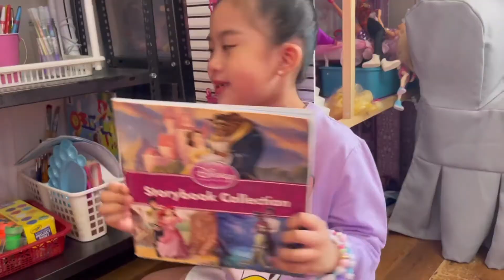I Can Do It By Myself Song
Let's learn how to take care of our self